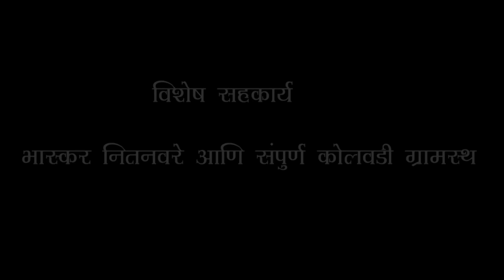चांडाळ चौकडी lभाग ८० संपुर्णl धिंड l Chandal chauakdi Ep 80 full Dhind marathi webseries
चांडाळ चौकडी भाग ८० संपुर्ण धिंड
दारू पिणाऱ्यांची गावातून गाढवावरून धिंड काढायचे तर तात्यांनी जाहीर केलंय ?
आता हि धिंड कुणाची आणि कशी निघते ?
धिंड ची हि फुल्ल टू धमाल कॉमेडी नक्की पहा.